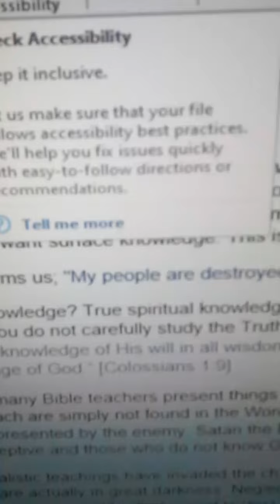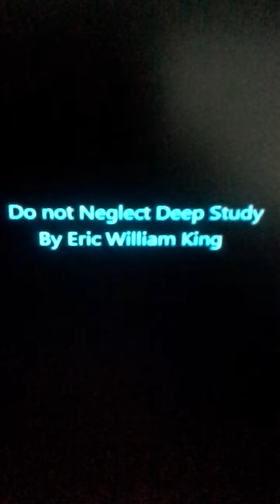READING: Do not Neglect Deep Study